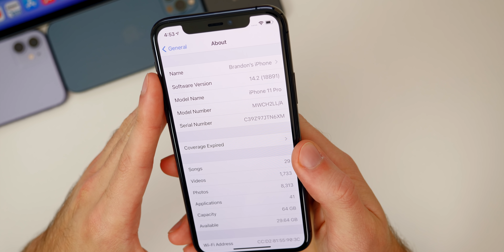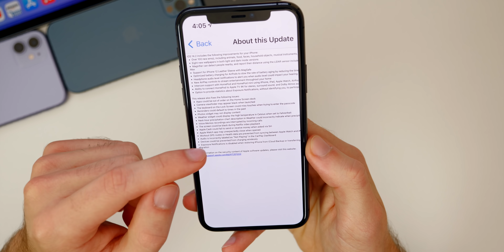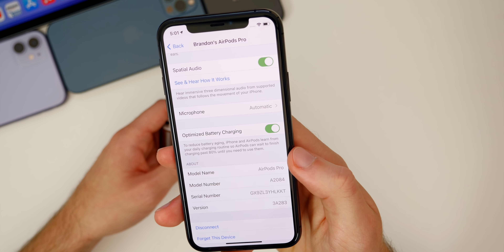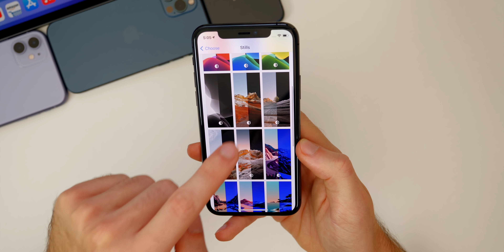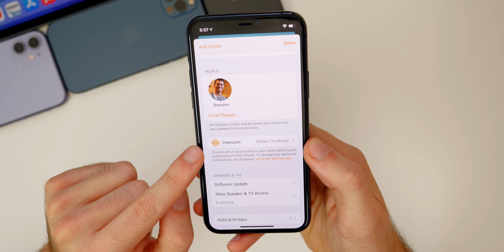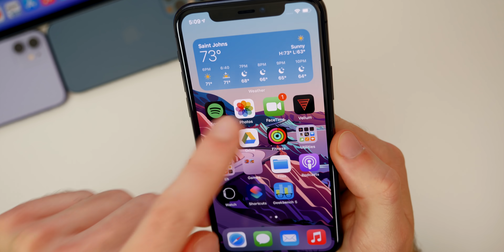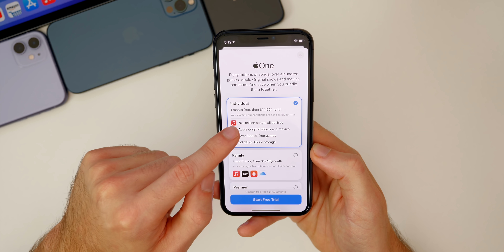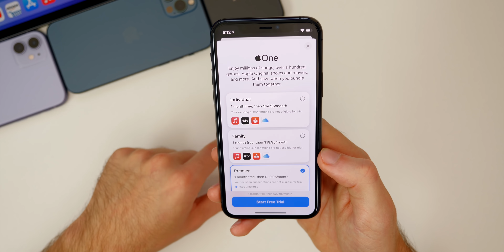iOS 14.2 GM Released - What's New?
The GM/RC (release candidate) build of iOS 14.2 has just been released and not only does it fix the annoying "a new iOS update is now available" popup bug, it also includes many new features & changes!

In addition to the iOS 14.2 GM features & changes, we also discuss the performance and battery life, along with Apple's new "Apple One" services bundle.

Timestamps:
0:00 Intro
0:26 Size & Build #
0:58 Annoying Popup Fixed
1:54 Popup Bug Explained
2:59 What’s New?
7:53 Bug Fixes
9:13 Performance
9:58 Battery Life
10:08 Apple One
11:07 iOS 14.2 Release Date
11:58 Conclusion

What do you think about the "a new iOS update is now available please update from the iOS 14 beta" popup and the software overall?

▬ STAY UP-TO-DATE! ▬